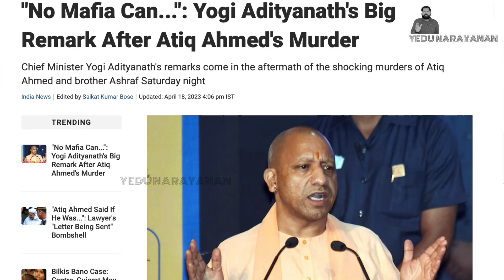​ഗുണ്ടകളെ തീർത്തത് സൂപ്പർ... യോ​ഗിയെ വാഴ്ത്തി ജനങ്ങൾ.. പ്രതിപക്ഷം ശൂ... |Yogi Adithyanadh and Goons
വിളച്ചിലെടുത്താൽ തട്ടിക്കളയും വീണ്ടും ഞെട്ടിച്ച് യോ​ഗി... വമ്പൻ പിന്തുണയുമായി  തൊഴുത് വണങ്ങി ജനങ്ങൾ..